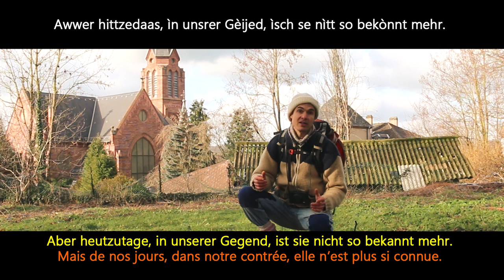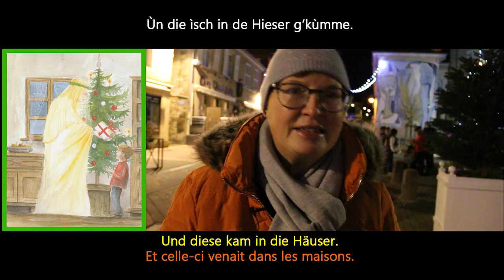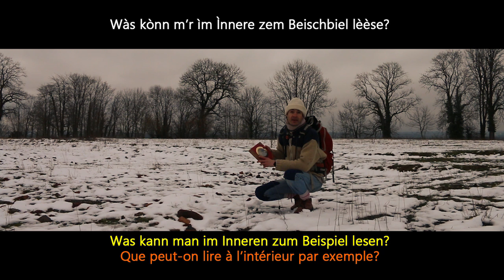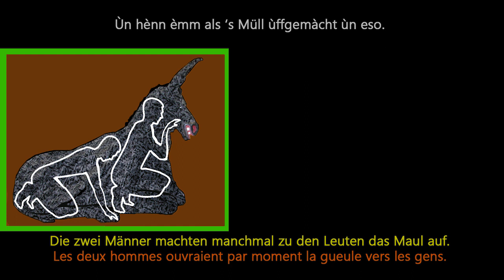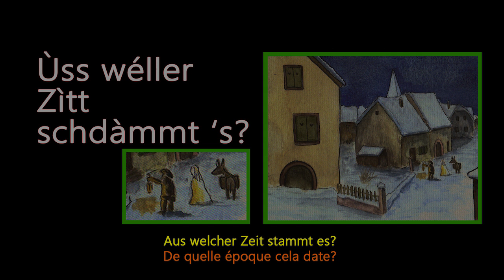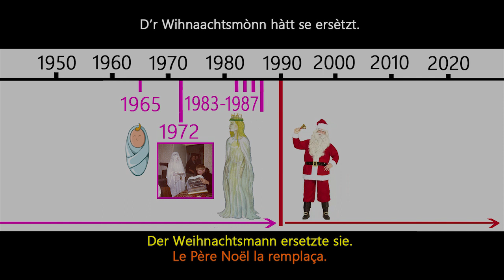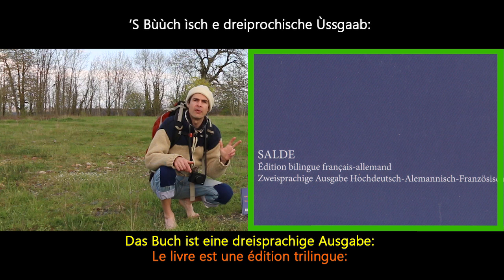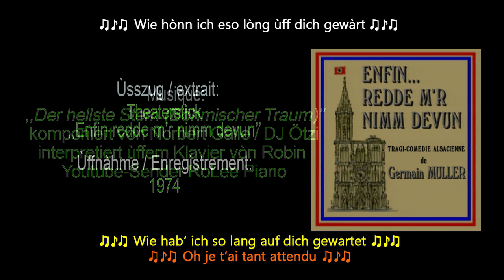Souvenirs de Noël en Moselle 1931-1985 (Christkindel)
Òndengge òn Wihnaachte ìn Lothrìnge 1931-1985 (Christkindel)
Souvenirs de Noël en Moselle 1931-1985
Andenken an Weihnachten in Lothringen 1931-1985.

Òn Wihnaachte gibt ‘s de Beschéérung. De Geschdàlte, wò sisch um die Ùffgàb kìmmere, sìnn ùnterschìedlich. Ìn Ditschlothrìnge fìndt die Beschéérung dò òm 24. Déssèmber òòweds stàtt. Ìn dëre Gèijed, vòm Ënd dem 16. Jòhrhundert bis ìn de 1980er Jòhre hàtt ‘s Krìschkindel sisch um de Beschéérung gekìmmert. D’r Jean Heckewelsch hàtt de Carole vòn Eerschwiller getroffe. De Carole hàtt dëne Gebruch gekènnt. Se verzéhlt ìhre Òndengge òns Krìschkindel.

A Noël, il y a la distribution de cadeaux. Les personnages qui se chargent de cette tâche sont variés. En Lorraine germanophone cette distribution de cadeaux a lieu les soirs du 24 décembre. Dans cette contrée, de la fin du 16ème siècle jusqu’au milieu des années 1980, le Christkindel se chargeait de la distribution des cadeaux. Le Jean Heckewelsch a rencontré Carole de Arzviller. Carole a connu cette coutume. Elle raconte ses souvenirs du Christkindel.

An Weihnachten gibt es die Bescherung. Die Gestalten, die sich um diese Aufgabe kümmern, sind unterschiedlich. In Deutschlothringen, findet diese Bescherung am 24. Dezember abends statt. In dieser Gegend, vom Ende des 16. Jahrhunderts bis in den 1980er Jahren kümmerte das Christkindel sich um die Bescherung. (Der) Jean Heckewelsch hat Carole aus Arzviller getroffen. Carole hat diesen Brauch gekannt. Sie erzählt ihre Erinnerungen ans Christkindel.

Dessins / Zeichnungen : Alain Kauss, Juan Diego Poveda Album illustré / Bilderbuch‘’Qui es-tu Christkindel?’’ / ,,Wo das Christkindel herkommt?’’. Édition / Verlag SALDE

Photos:
- D'r Rùppels / Hans Trapp / Knecht Ruprecht / Père fouettard von Wintzenheim (Haut-Rhin / Ober-Elsass),1953. Sammlung / Collection: Guy Frank
- Das Christkindel von Vibersviller, 1951, 1972, Martha Eloy.

Extrait / Auszug : Pièce de théâtre / Theaterstück ,,Enfin redde m’r nimm devun’’ de Germain Muller. Enregistrement / Aufnahme : 1974

Musique: Instrumental ,,Der hellste Stern (Böhmischer Traum)’’ komponiert vòn Norbert Gälle / DJ Ötzi interpretiert auf dem Klavier von Robin Youtube-Sender RoLee Piano

Remerciements / Dank an:
Carole van Haaren, Fabienne Gass,
Alain Kauss, Nicole Pierrard,
Clémentine et ses parents / Clémentine und ihren Eltern,
Frédéric André (ressources docs et photos / Quellen Dok. und Fotos)
Robin de la chaîne Youtube ‘’RoLee Piano’’
Dinah Faust, Marcel Morin, Elvis Stengel,
François Becker (cadeau livre Christkindel / Geschenk Buch Christkindel)

Réalisation / Regie : Alexis Becker-Ademczewski alias d’r Jean Heckewelsch.